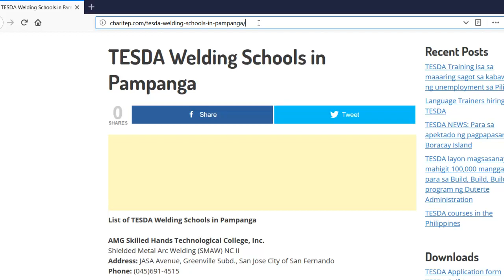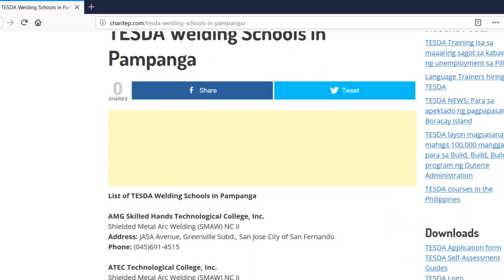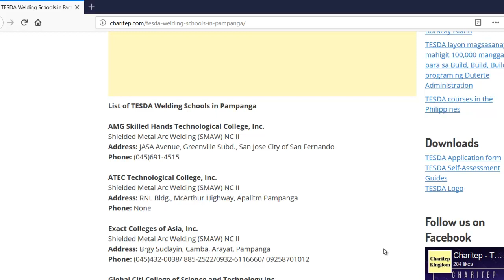TESDA Welding Schools in Pampanga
Charitep Kingdom shares useful information and guides about Philippines government, news and showbiz.